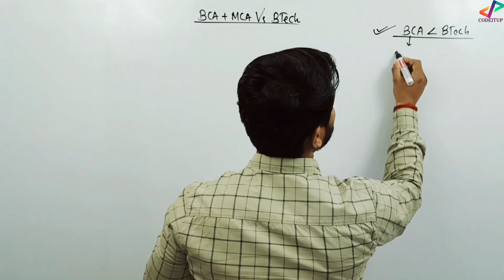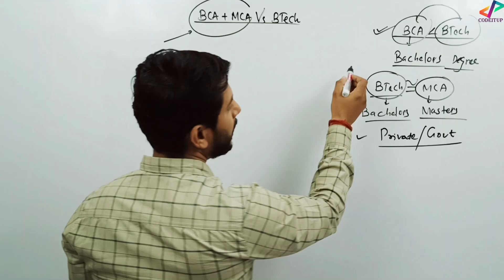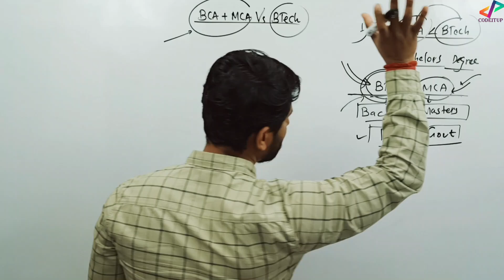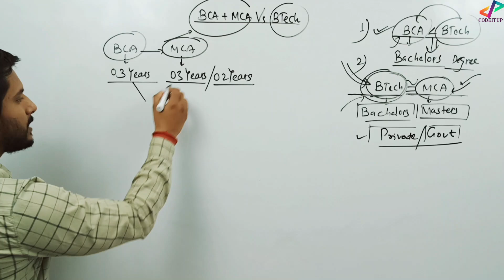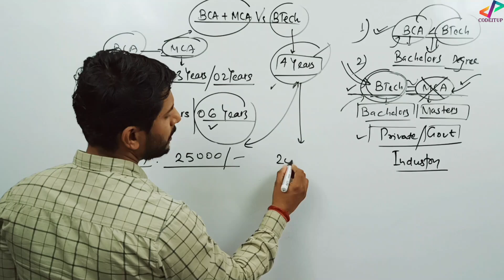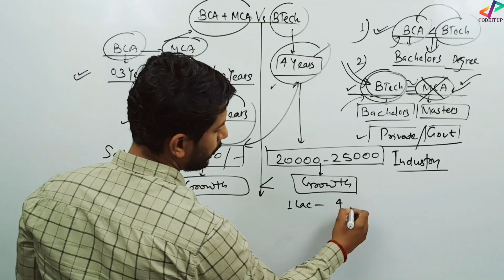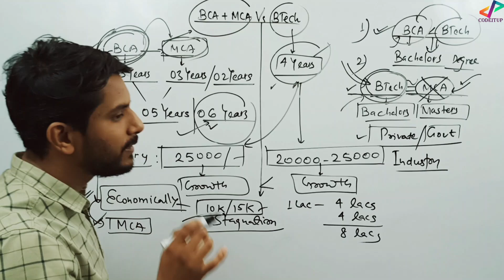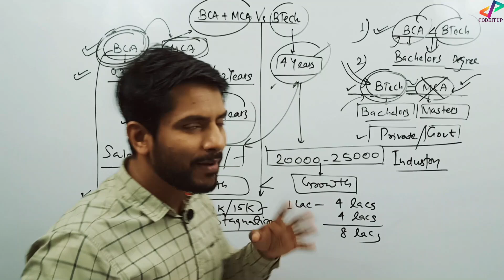BCA+MCA Vs BTech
Hi All,
In this video, I have answered the most vital question which usually arises in many minds. Students usually ask this question that what is the difference between BCA MCA & BTech.

Tags Used:

bca vs btech
bca vs btech computer science
bca vs be computer engineering
mca vs btech
btech or bca which is better
btech or bca which is best
which is better bca or btech cs
mca or btech mein kya antar hai
mca or btech which is better
mca vs btech which is better
mca vs btech cse which is better in telugu
mca vs btech salary in india
mca vs btech cs
mca vs btech salary
mca vs btech cse which is better
mca vs btech computer science